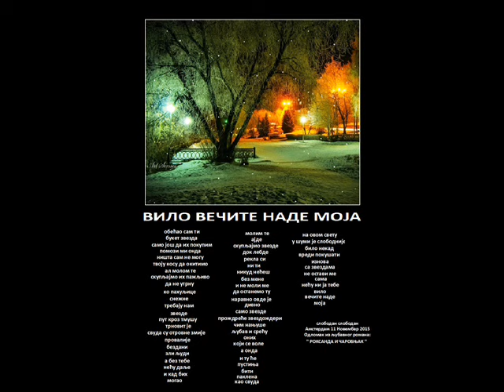ВИЛО ВЕЧИТЕ НАДЕ МОЈА - VILO VJEČITE NADE MOJA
VILO VJEČITE NADE MOJA
obećao sam ti
buket zvjezda
samo još da ih pokupim
pomozi mi onda
ništa sam ne mogu
tvoju kosu da okitimo
al molom te
skupljajmo ih pažljivo
da ne utrnu
ko pahuljice
snježne
trebaju nam
zvjezde
put kroz tmušu
trnovit je
svuda su otrovne zmije
provalije
bezdani
zli ljudi
a bez tebe
neću dalje
i kad bih
mogao
molim te
ajde
skupljajmo zvjezde
dok lebde
rekla si
ni ti
nikud nećeš
bez mene
i ne moli me
da ostanemo tu
naravno ovde je
divno
samo zvjezde
proždreće zvjezdožderi
čim nanjuše
ljubav i sreću
onih
koji se vole
a onda
i tu će
pustinja
biti
paklena
kao svuda
na ovom svijetu
u šumi je slobodnije
bilo nekad
vrijedi pokušati
iznova
sa zvjezdama
ne ostavi me
sama
neću ni ja tebe
vilo
vječite nade
moja

slobodan slobodan
Amsterdam 11 Novembar 2015
Odlomak iz ljubavnog romana:
''ROKSANDA I ČAROBNJAK''
РОКСАНДА И ЧАРОБЊАК - ROKSANDA I ČAROBNJAK